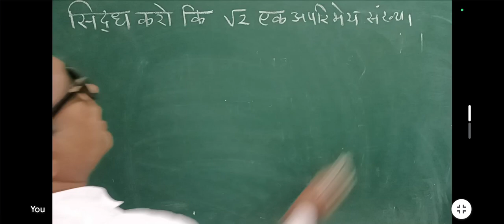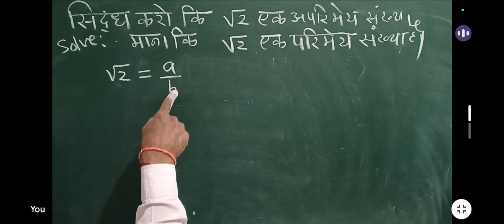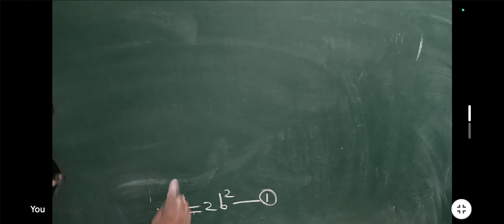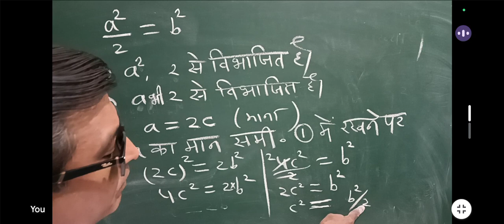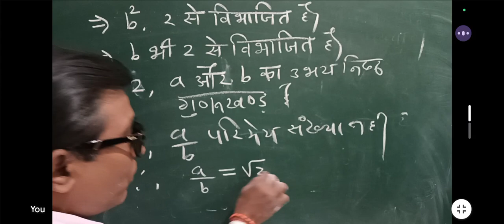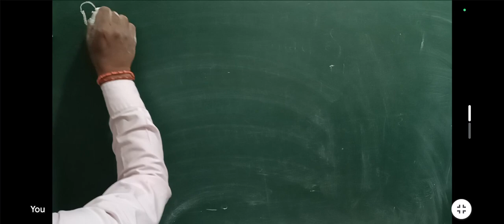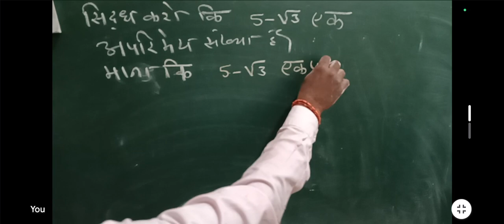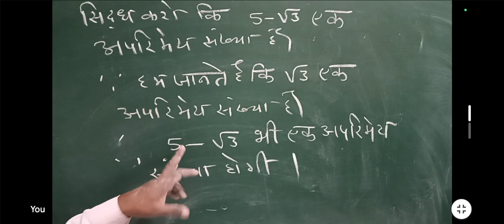सिद्ध करो कि रूट 2 एक अपरिमेय संख्या है।